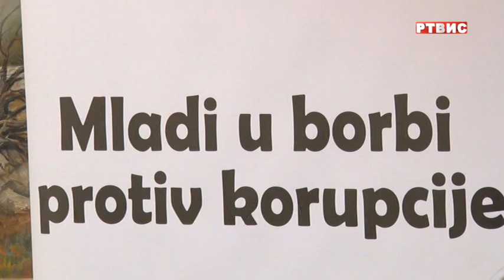STUDENTI SA RUKOVODSTVOM FF U PALAMA O ANTIKORUPCIJSKIM MJERAMA U OBRAZOVANJU, RTVIS, 28.11.2021.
RAZGOVOR STUDENATA SA RUKOVODSTVOM FILOZOFSKOG FAKULTETA U PALAMA O ANTIKORUPCIJSKIM MJERAMA U OBRAZOVANJU, RTVIS, 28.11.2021.